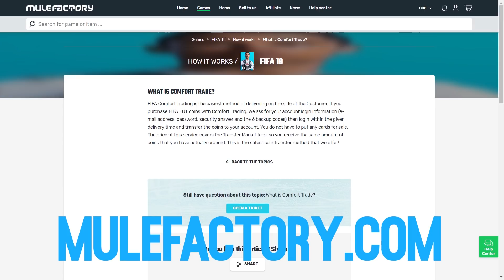FIFA 19 | ARSENAL CAREER MODE EP1 - The Best FIFA 19 Career Mode Signings